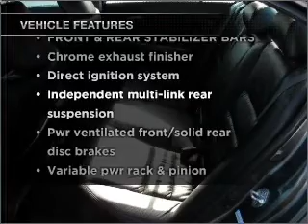2008 Honda Accord - Hamilton NJ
Year: 2008
Make: Honda
Model: Accord
Trim: EX-L Sedan 4D
Engine: 4 cylinder 2.4 liter vtec
Transmission:
Color: Gray
Mileage: 35896
Address:
655 US Highway 130